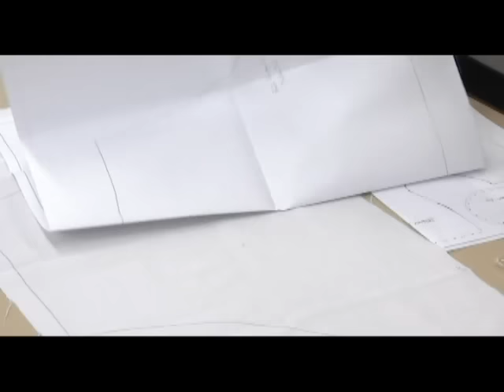Sonia Franco. “Delantal de Costura” 1/5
Muy buenos dias queridas amigas y amigos!!! Hoy las invitamos a ver este programa super especial en el que les invitamos a realizar un espectacular delantal para trabajar en la costura y manualidades!!